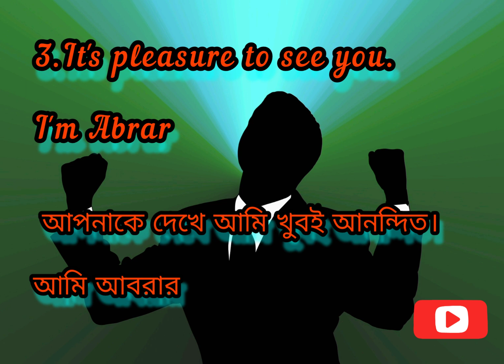Daily Conversation Sentences in English for Introduction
Assalamu Alaikum .! Welcome to Abru's School. I am Rifat Zaman Fahim. How are you I hope you are well. I am also good Alhamdulillah. I will try my best to give you ideas on reading or other educational matters with little knowledge. I will try to give an idea of ​​how to memorize a subject as simple as it can be, or with different words of the same kind. You will pray for me and support me as much as you can. Thanks.